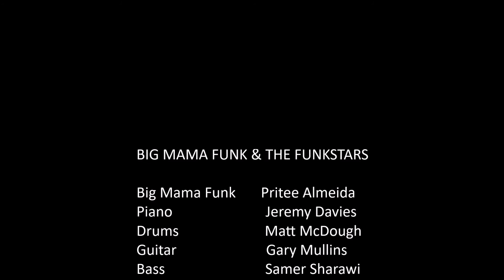Backing Vocalist for Big Mama Funk & The Funkstars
Bah! Ridic fun! Music starts 2.17 ;)

BIG MAMA FUNK & THE FUNKSTARS @ ST. MICHAELS MANOR HOTEL.

Big Mama Funk
bigmamafunk.co.uk